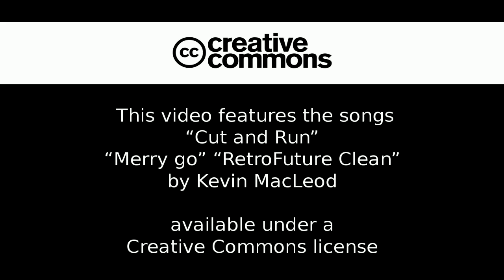Fun with Snowboards and Skis in Flachau Austria, Dec 2012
This video is my first attempt to test the Gopro camera position on the helmet.
So have fun and give me some feedback!

Made with OpenShot.